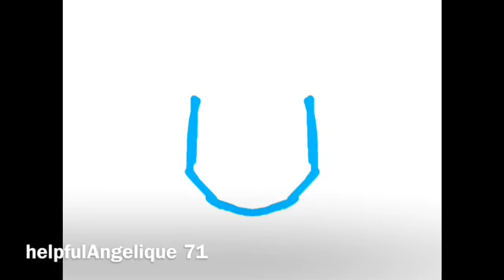HAPPY BIRTHDAY NIRAMI (read desc)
In sept 10th NIRAMI (amazing animator and artist) just saying this is NOT I repeat NOT A SPEED PAINT. 10 likes and I'll do a random youtuber or one of my friends... Ok bye.